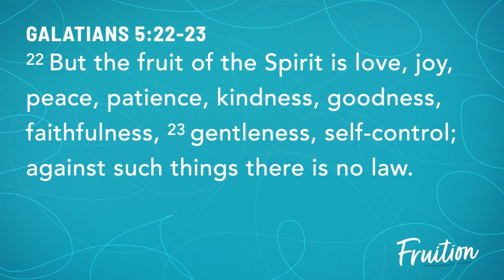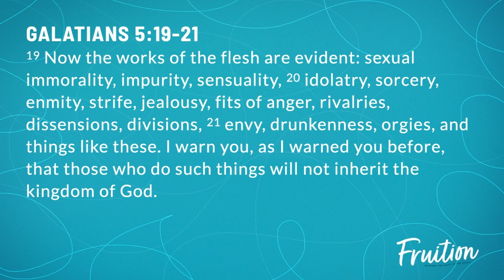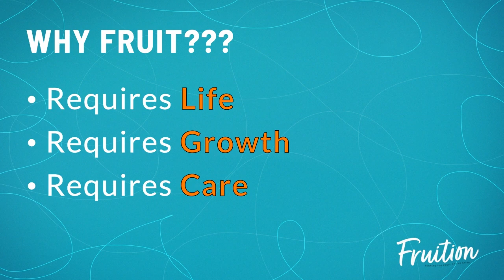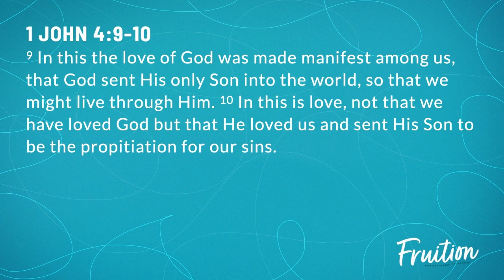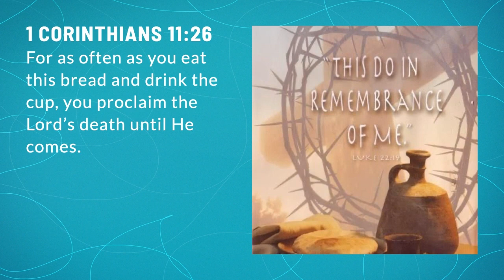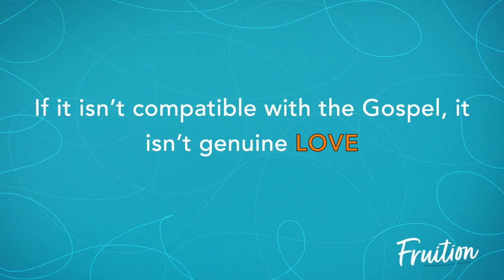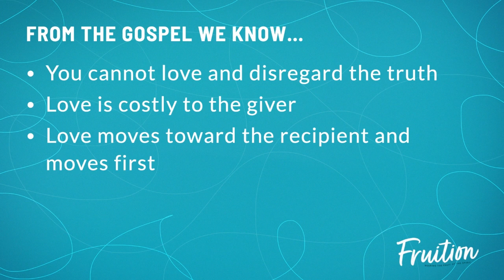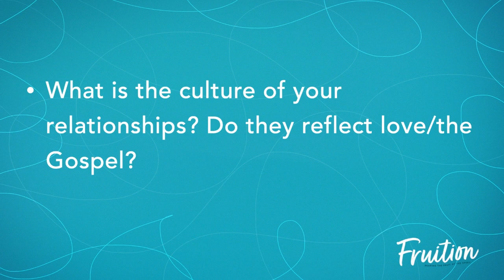Sunday Sermon | Fruition: Love | June 5, 2022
Discipleship Pastor Daniel Justice kicks off a new series exploring the fruit of the Spirit as we read Galatians 5:22-23.
View more videos from First Baptist by clicking here: @fbcboerne